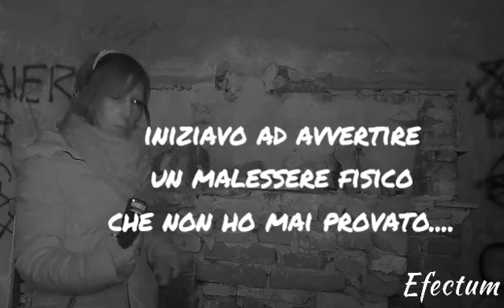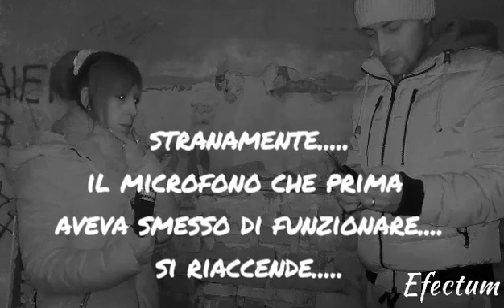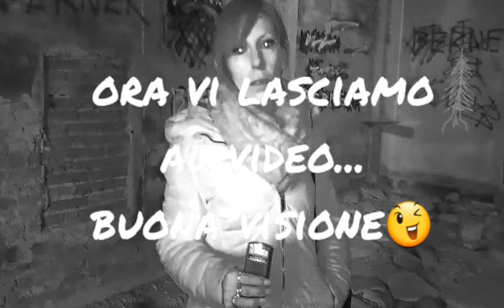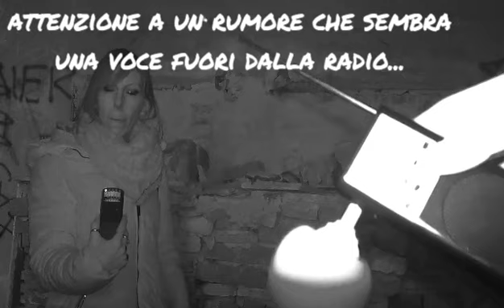Ritorno al cimitero della Darola...strano malore e paura..😵😵😵😵